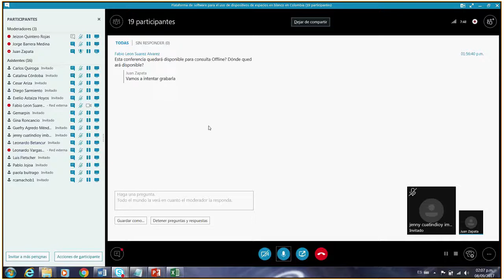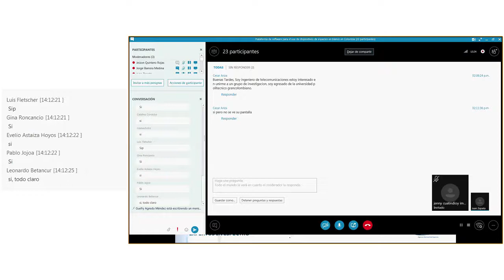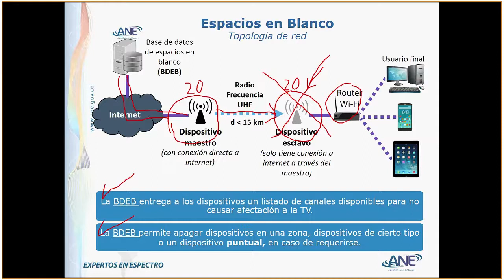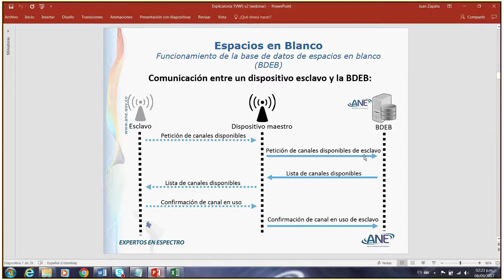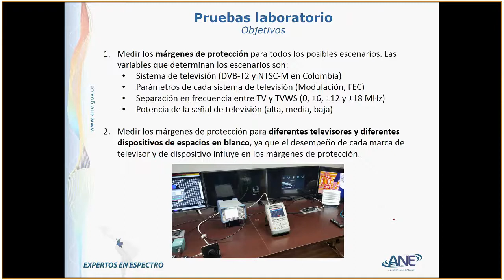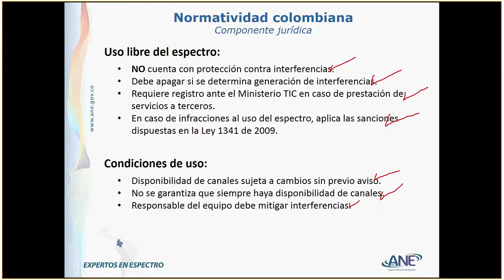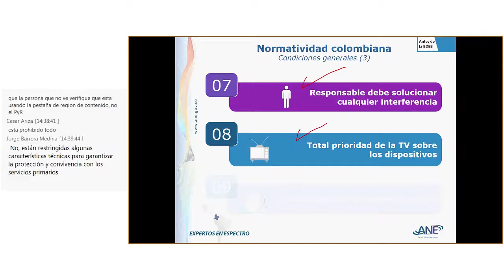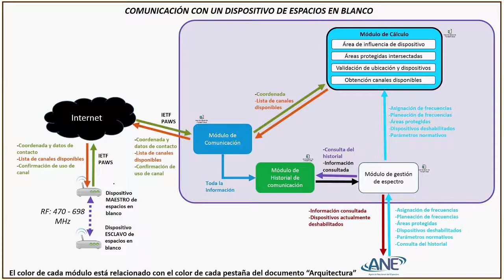Plataforma espacios en blanco (TWS) Parte 1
La Agencia Nacional del Espectro amplía el plazo para participar en la convocatoria de proyecto de investigación para elaborar la plataforma de software para el uso de los espacios en blanco hasta el día lunes 02 de octubre de 2017 (anteriormente el plazo vencía el 11 de septiembre de 2017).

Esta ampliación de plazo obedece a la solicitud de las Instituciones de Educación Superior interesadas en la convocatoria.

Con esta ampliación de plazo la Agencia Nacional del Espectro aspira que las universidades interesadas puedan presentar una propuesta de dicho proyecto de investigación con la calidad esperada.